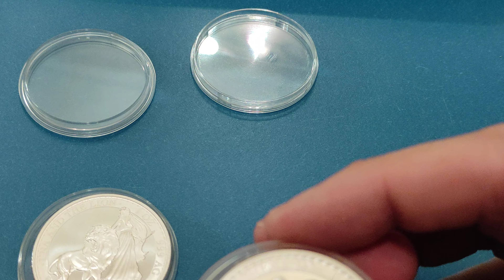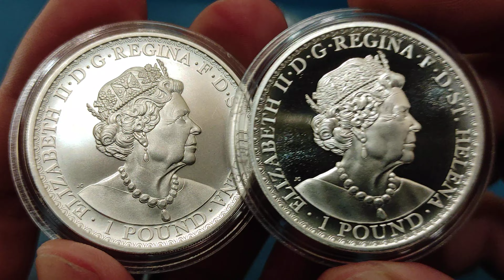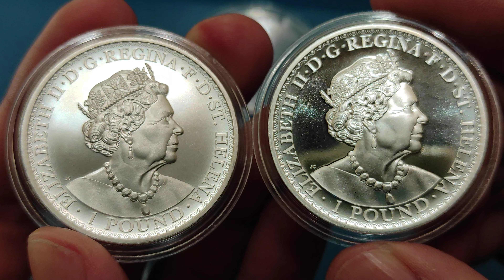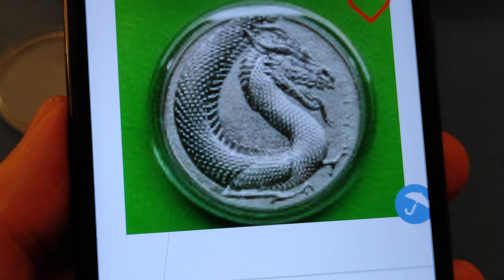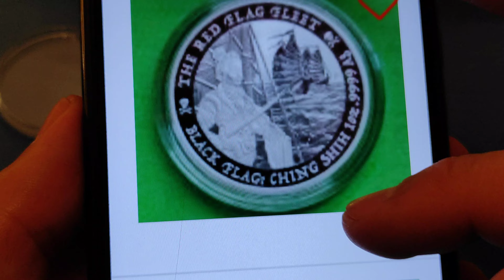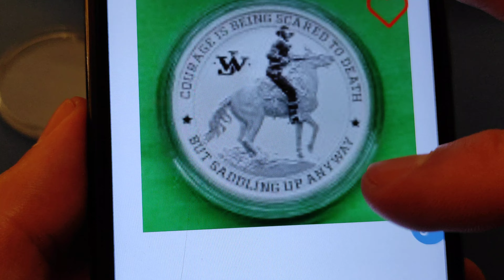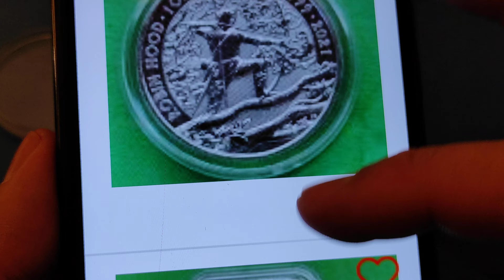Успел купить? Думаю это ракета. 2021 Уна и лев 2 ! 2021 una and the lion 1 oz silver coins coin 2020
Нажимайте смотреть все лоты. И выбирайте!